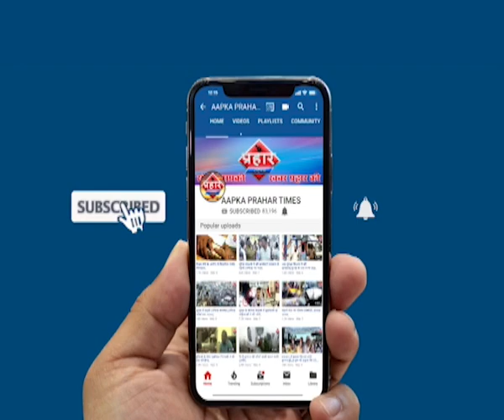मुम्ब्रा में पानी से भरा दानिश चाल इलाके में मचा हड़कंप ,Prahar Times -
Aapka Prahar Times
मुम्ब्रा में पानी से भरा दानिश चाल
इलाके में मचा हड़कंप
गटर नाले है खुले
किसी की ध्यान नहीं है
दो लोग हुऐ दानिश चाल में जख्मी

prahar times